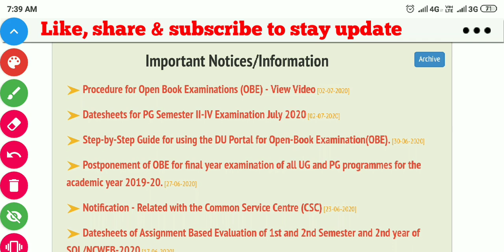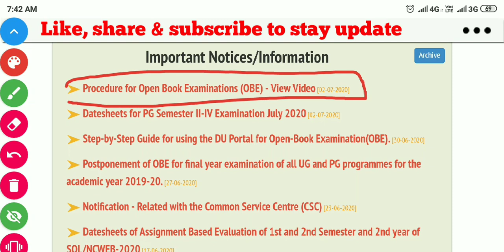Procedure for Open book examination new video released by School of the learning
B.A programme 2nd & 3rd year || English-A || most important question & answer

Ex-students related confusion solve कैसे check करे मैं Ex-student हुॅ | SOL / NCWEB / DU

Datesheet released by delhi university || SOL / NCWEB / D.U || Today watch & share
full explain how to understand your datesheet (today )

New exam related notification by Delhi University ||  खुशखबरी के साथ || SOL / NCWEB . (22may notification)

C.B.S.E july datesheet released ||with guidelines || class 12 & 10 || full explained in single video

आपकी Datesheet कब आएगी D.U ने किया ऐलान || Datesheet releasing date announced || D.U / SOL / NCWEB ( 16 may, 2020 ) 1st notification

new exam related notification by DU || exam special || DU /SOL / NCWEB ( 16 may, 2020 )

Exam date announced , नए नियम , पुरी जानकारी  D.U / SOL / NCWEB  ( 14 may, 2020)  notifications

join us on telegram to get notes

Political science honours 3rd year videos.

M.A political science (अंतर्राष्ट्रीय संबंध) international relations videos.

B.A prog. & Hon 2nd year political science videos.

B.A prog. & hon 2nd year history videos.

B.A programme 3rd year history videos.

B.A programme 2nd & 3rd year Hindi -A videos...

B.A programme 3rd year globalisation videos.

B.A prog. & Hon 3rd year political science videos...

B.A programme 2nd year human rights videos.